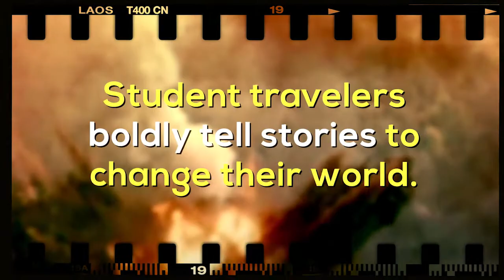DIGITAL STORYTELLING PEACE WORKS TRAVEL ADVENTURES